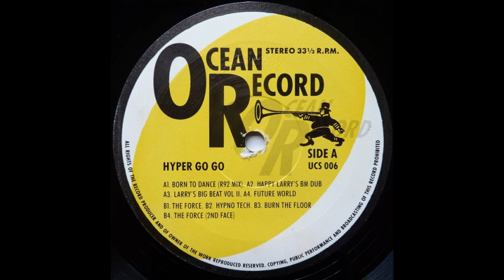Hyper Go Go The Force